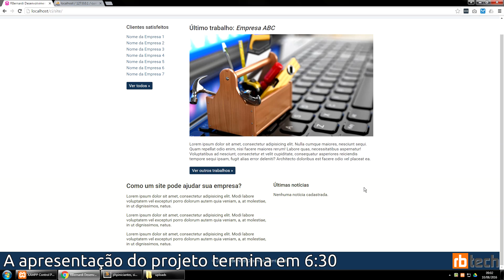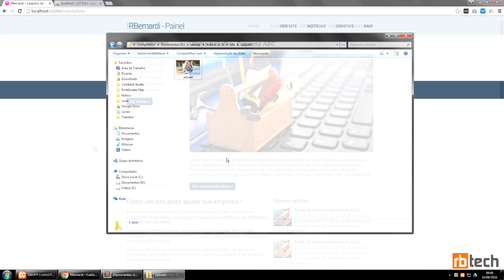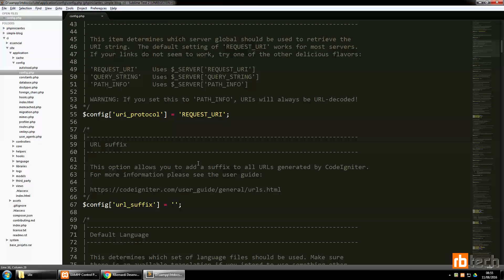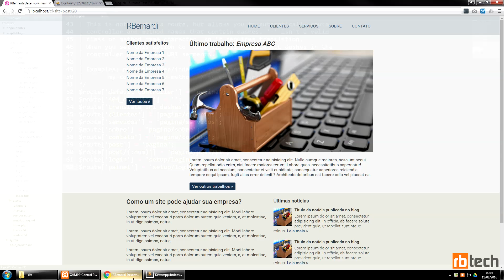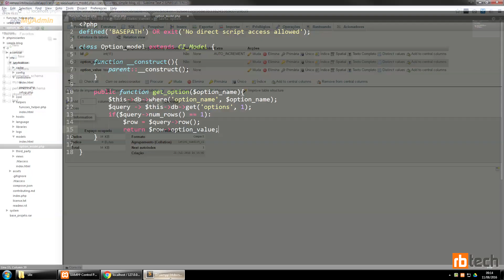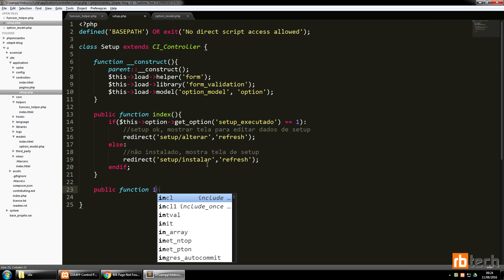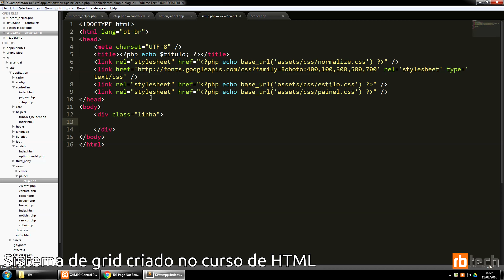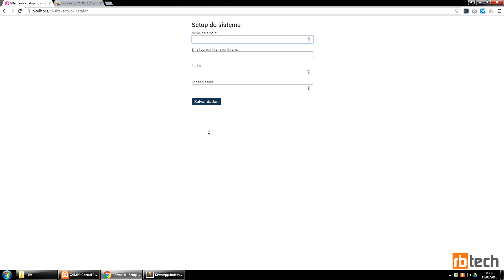CodeIgniter Essencial - Criando um painel parte 1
A partir da aula de hoje, você irá aprender o essencial para criar um painel de administração que permitirá o gerenciamento do conteúdo de um site dinamicamente. Com o auxílio do CI, criar um painel se torna uma tarefa relativamente simples, já que podemos nos preocupar mais com a lógica do sistema e usar as funções que o framework nos oferece.